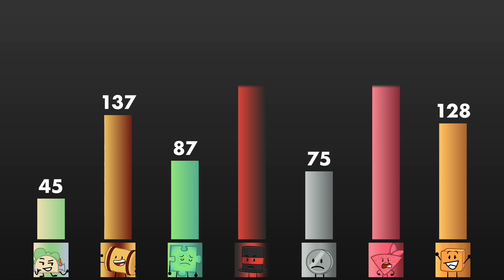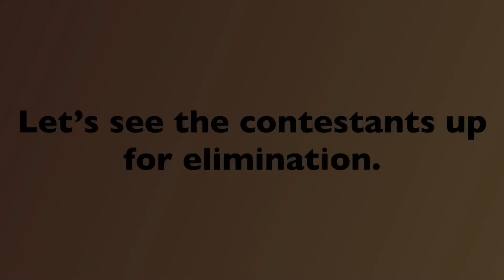Ultimate Object Voting Part 81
Vote in the comments for who you want eliminated.